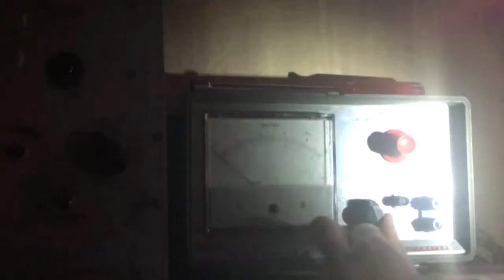Clued in Preview 40 sec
Get Clue'd In at Grand Prix Karting. Watch this short preview of Columbus' only Next Generation Escape Room Expereince